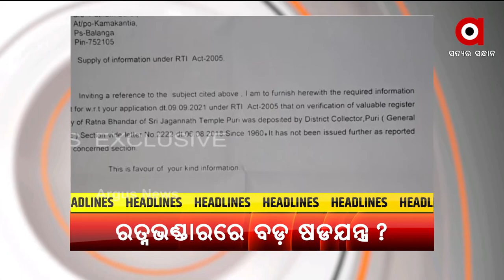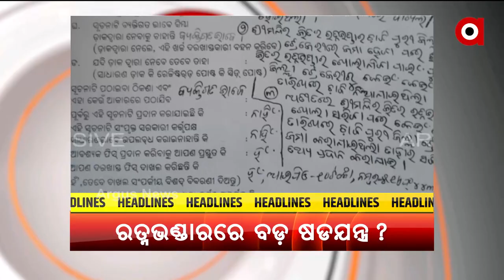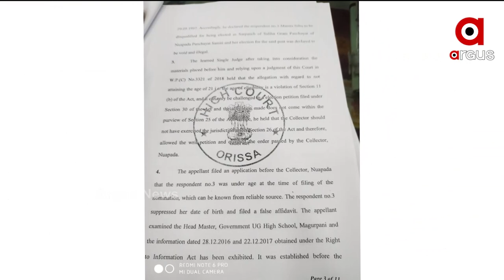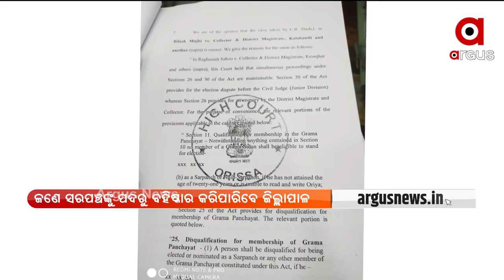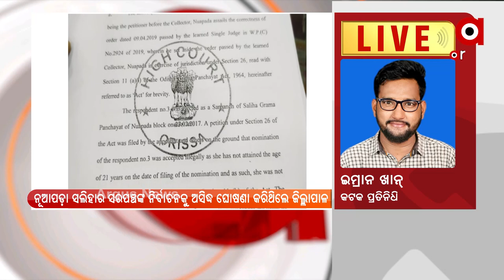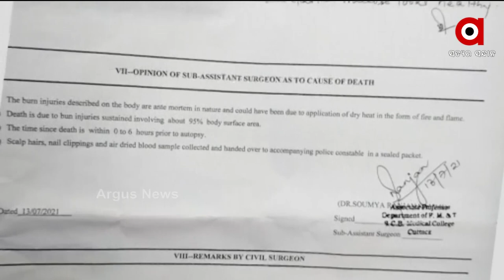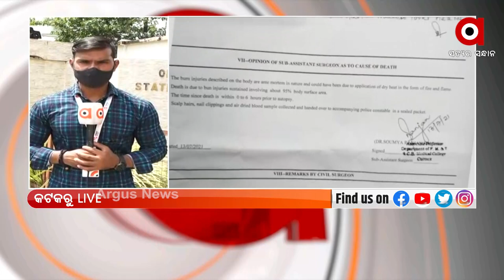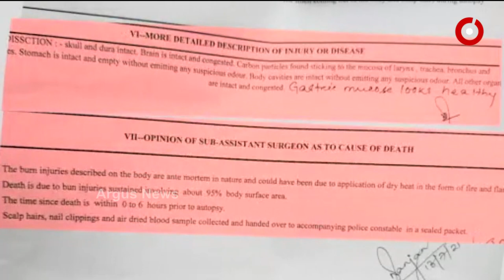Argus Update 11 AM | 28th September | Argus News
+ ପୁରୀ ପିପିଲି ବଳଙ୍ଗା ଥାନାରେ ବିସ୍ଫୋରଣ
+ ୩୫ ପ୍ରକାର ନୁତନ କିସମର ଫସଲକୁ ରାଷ୍ଟ୍ର ଉଦେଶ୍ୟରେ ସମର୍ପଣ କରିବେ ପ୍ରଧାନମନ୍ତ୍ରୀ
+ ଶ୍ରୀମନ୍ଦିର ରତ୍ନଭଣ୍ଡାରରୁ ଚୋରି ହୋଇଯାଇଛି କି ସୁନା ଅଳଙ୍କାର
+ ନିର୍ବାଚନ ପରେ ନିର୍ବାଚନ ଯାଉଛି ,ପୁରଣ ହେଉନି ପିପିଲି ବାସୀଙ୍କ ଦାବି
+ ଭାରତରେ ବର୍ମୁଡ଼ା ଟ୍ରାଙ୍ଗେଲ୍!
+ ବୀର ସଂଗ୍ରାମୀଙ୍କ ଦେଶପ୍ରେମକୁ ଝୁରୁଛି ରକ୍ତତୀର୍ଥ ଇରମ
+ ଦୁର୍ବଳ ହେବା ସହିତ ଲଘୁଚାପର ରୂପ ନେଇ ପଶ୍ଚିମ ଭାରତ ମୁହାଁ ବାତ୍ୟା ଗୁଲାବ